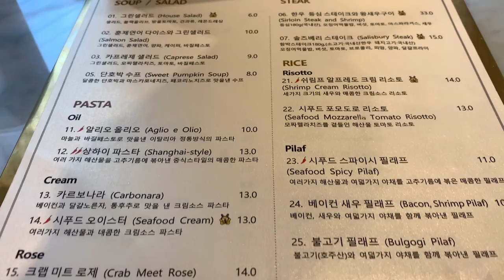The BEST RISOTTO in BUSAN, South Korea - Blanc de Blancs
Welcome Back my Bears!

This time on Bubby Eats, we're dining at Blanc de Blancs. This Italian restaurant in Busan, South Korea is run by a mother and son team. The mom handles the front of the house helping guests and taking payments while the son is in charge of the kitchen. He was hotel chef who decided to make his own restaurant and I'm so glad that he did. This place is known to the locals as the best risotto in Busan, and after eating here I have to say they might be right!

Hope you all enjoy this episode of Bubby Eats!

Stay Hungry!

🎵🎶 Music 🎶🎵
Jazzy Lofi Hip Hop Track

📸🎥 Gear 🎥📸
Main Camera: Panasonic Lumix G7
B Roll: Canon G7x Mark ii
RODE Videomic GO
JOBY Gorillapod + Ballhead
Lav Microphone